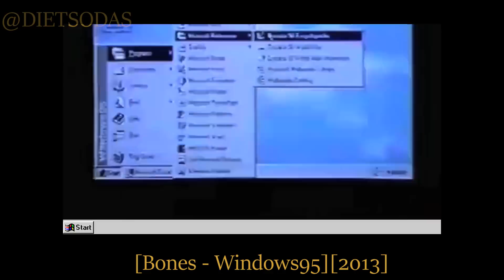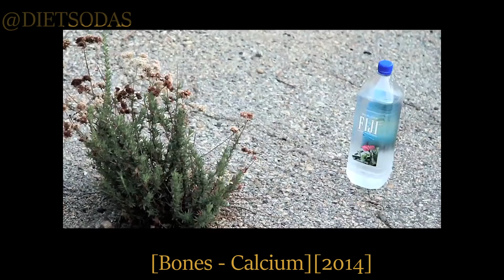The Evolution of BONES (TeamSesh)! (First Song Ever - Present)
Bones, has been a staple piece within the underground rap scene for as long as Soundcloud rap has been a thing. Within Team Sesh SHWB, he has taken over the scene and become synonymous with underground rap. Lets take a look at his evolution.